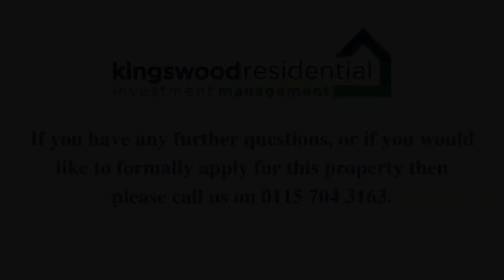Flat 2, 19 Huntingdon Street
EPC Rating = D. Costs to move in to this property = Initial holding deposit, equivalent to 1 weeks rent (not a fee and will go towards balance of move in monies if tenancy goes ahead). Tenancy deposit, equivalent to 5 weeks rent. First months rent in advance.

Kingswood Residential Investment Management are residential lettings specialists and members of ARLA Propertymark, The Property Ombudsman, Tenancy Deposit Scheme and the Propertymark Client Money Protection Scheme.